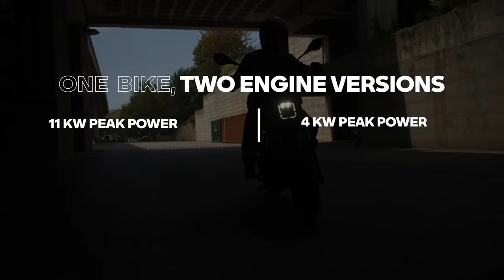2024 BMW CE 02 Ride Review, Exploring the Future of Urban Mobility with BMW’s Innovative Electric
2024 BMW CE 02 Ride Review: Exploring the Future of Urban Mobility with BMW’s Innovative Electric eParkourer

1. We use trusted media sources in loading news and narrative content that we provide, in order to maintain accuracy and facts. We also include sources as references. please visit the sites we provide for more in-depth information related to the information or discussion we raise.

2. The material we use in making this video, is free and non-copyrighted content, or Creative Commons content, with fair use of content. If there is a problem or material that we use in the video in this channel, or there is a discussion about future business.